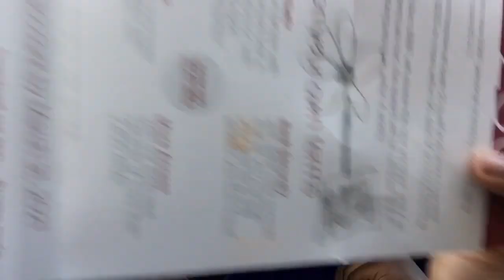I’m Leaving For College ✌🏾✌🏾✌🏾| The Wilson Kidz